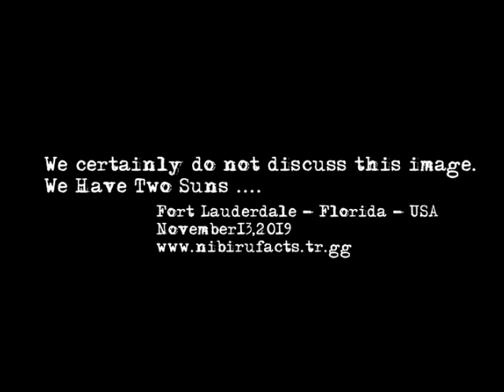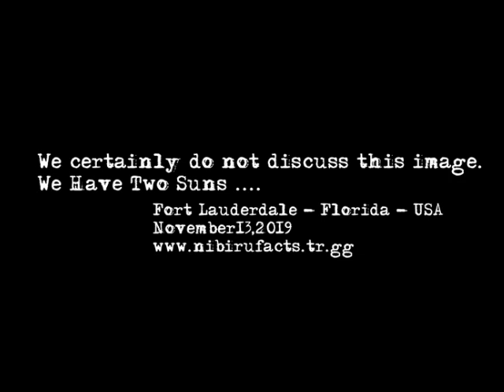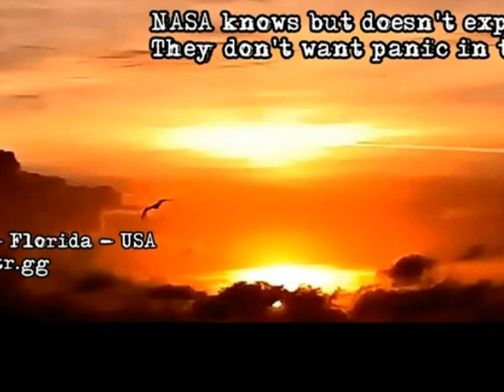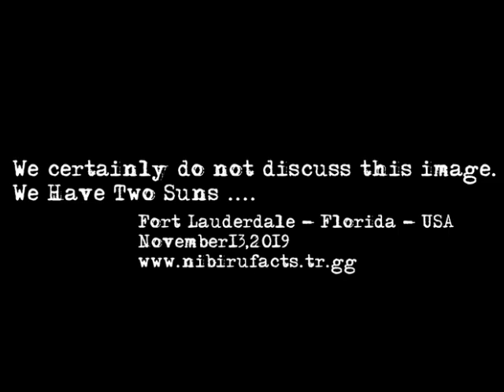WE CERTAINLY DO NOT DISCUSS THIS IMAGE!!!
We Have Two Suns!!!
Fort Lauderdale-Florida-USA
November13,2019